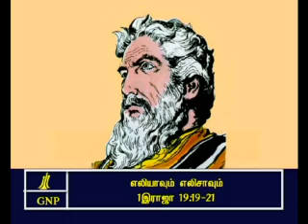TAMIL BIBLE VIDEO COMMENTARY 1KINGS 19 PART 5